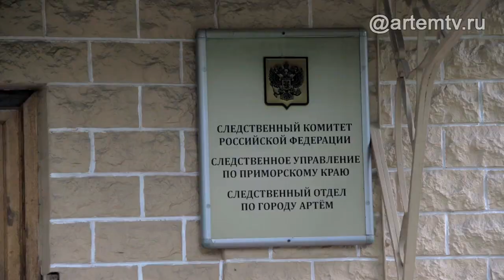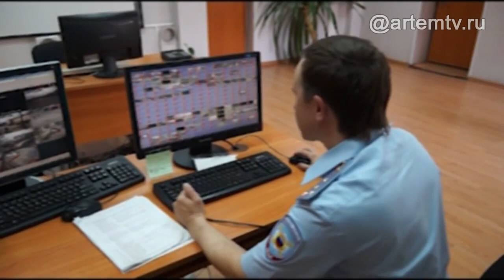Официально от 05.06.2020